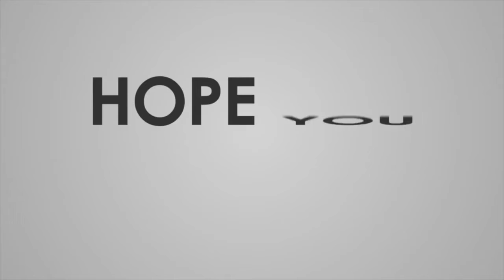Shurey Ghungurey II Season 2 II Episode 2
ফরিদাবাদের প্রবাসী বাঙালি ঝর্ণা। কলকাতায় এসে লকডাউনে আটকে পড়েছেন। সেই অবসরেই সুরে-ঘুঙুরের দর্শকদের শোনালেন মাটির গান।

আপনারাও যদি লক্ষ লক্ষ দর্শকের কাছে পৌঁছতে চান, তাহলে নাচ, গান বা বাদ্যযন্ত্রের ফুটেজ পাঠান এই হোয়াটস অ্যাপ নম্বরে (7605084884)
আমরা যোগাযোগ করব আপনার সঙ্গে।

Channel link: shorturl.at/wFK25